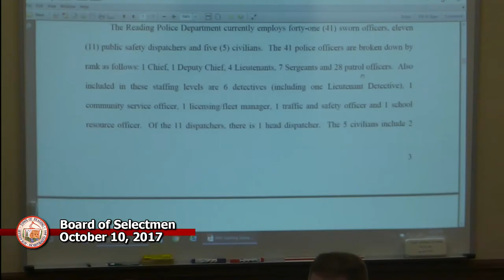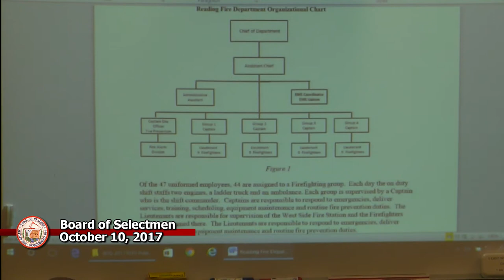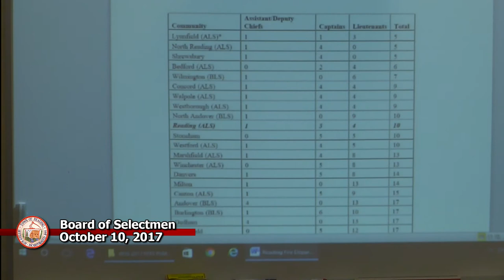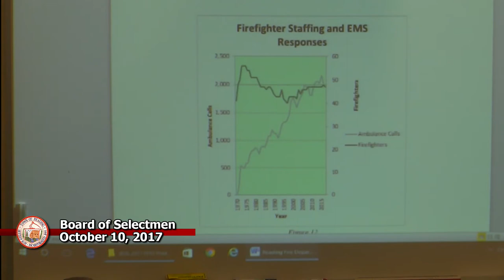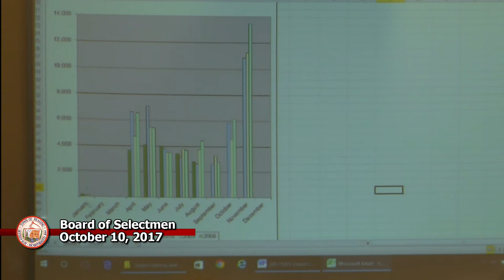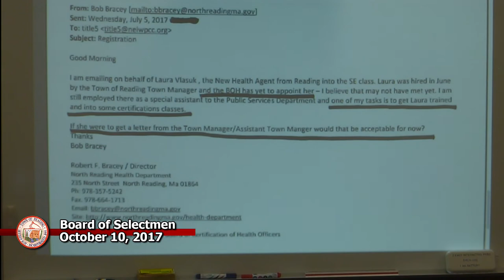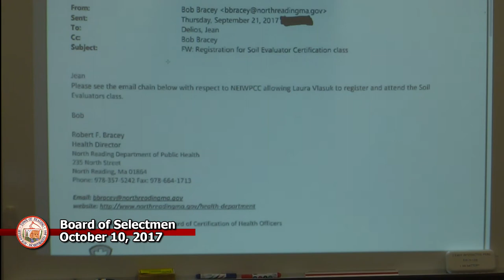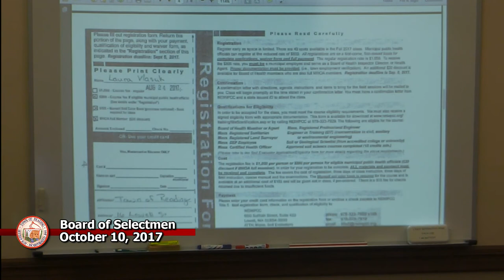Board of Selectmen 10-10-2017